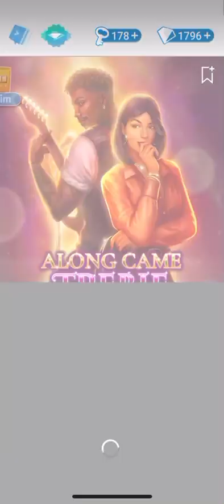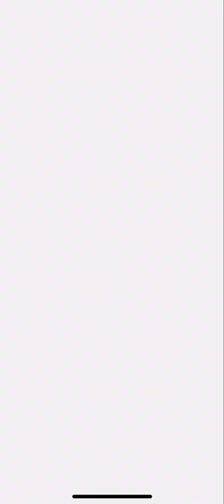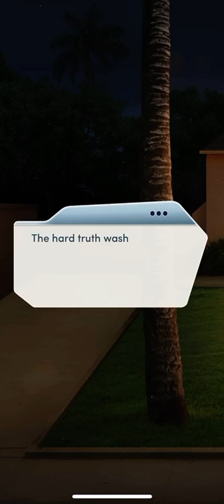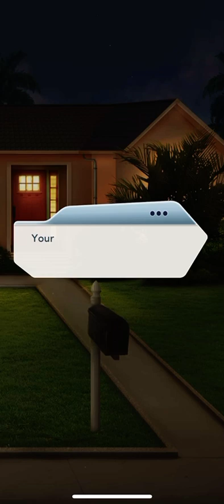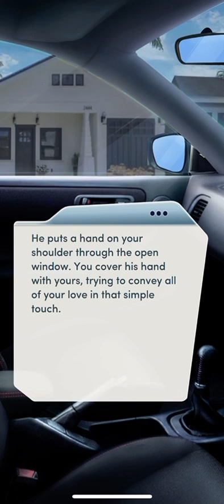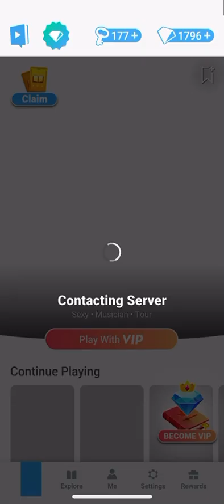Choices: Ride or Die (Part 16)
Ellie's senior year of high school gets off-track when she decides to start hanging out with a rough crowd.